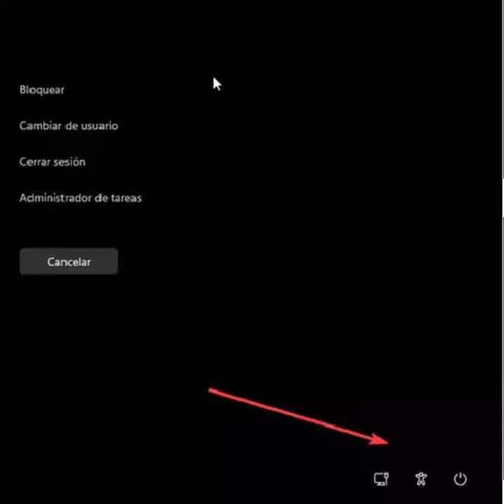Cómo hacer un apagado de emergencia en Windows 11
Para realizar un apagado de emergencia en Windows 11 utilizando la tecla Control, puedes seguir estos pasos:

1. Mantén presionada la tecla Control y haz clic en el botón de Encendido: Mantén presionada la tecla Control y haz clic en el botón de Encendido en la esquina inferior derecha de la pantalla. Esto mostrará la pantalla de reinicio de emergencia. Como medida de precaución, ten en cuenta que al utilizar esta opción, se perderán todos los datos no guardados y debe ser utilizada solamente como último recurso. Una vez en la pantalla de reinicio de emergencia, haz clic en "Aceptar" para reiniciar inmediatamente el sistema.

Recuerda que el apagado de emergencia debe ser utilizado con precaución, ya que puede resultar en la pérdida de datos no guardados.

Espero que esta información te sea útil. Si tienes alguna otra pregunta o necesitas más detalles, no dudes en preguntar.